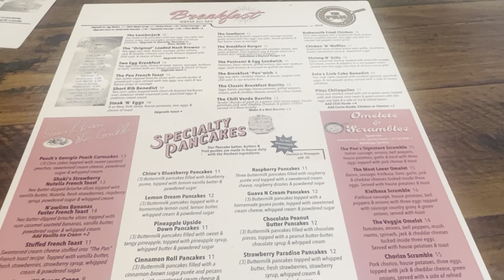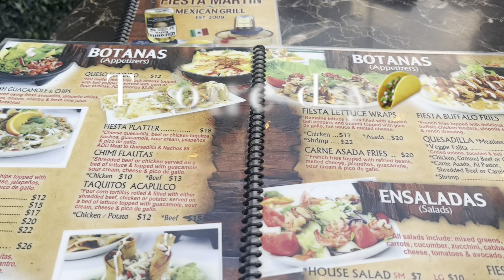Summertime Vlog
Wussup freens! I’m back wit another weekend Vlog for y’all lol I’ve been MIA but I missed you guys!